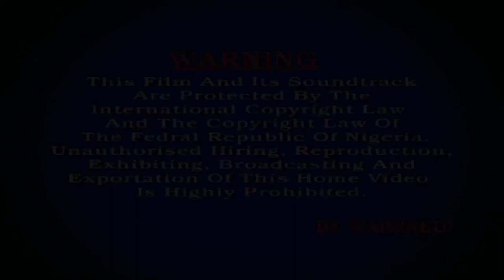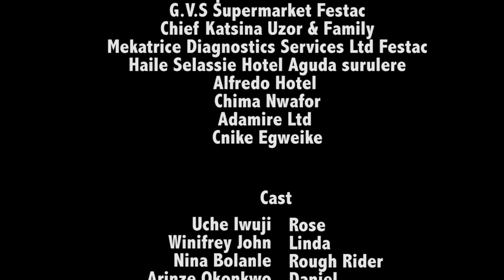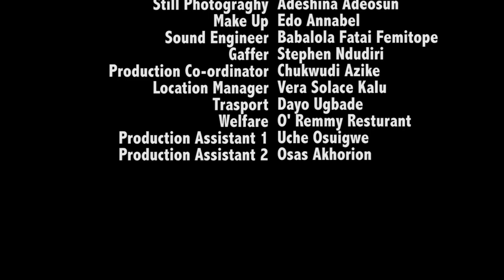Gym Master Season 1 Epi 12